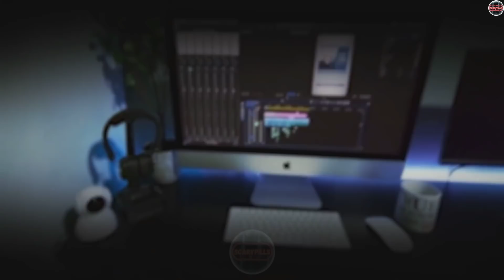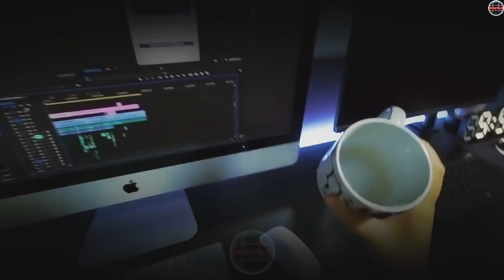These 8 Ghost Videos Caught On Camera Will Make You Afraid For Long Time !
An explorer in an abandoned house sees a strange apparition. A Japanese ghost hunter records SCARY video in his own home. A poltergeist investigation uncovers a creepy ghost. A shadow figure is found by ghost hunters, lurking in scary underground tunnels. A strange creature is caught creeping on a road. Another Japanese ghost video caught on camera by a biker. Paranormal investigators and ghost hunters Signs and Signals catch some strange EVPs and some intense paranormal activity.

Or Search "ScaryPills" Manually On Your Instagram App!